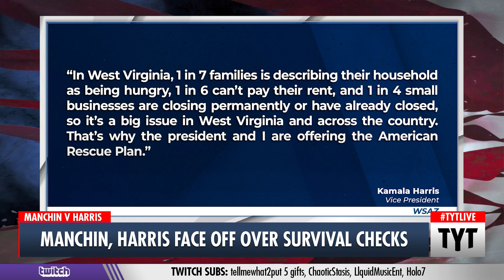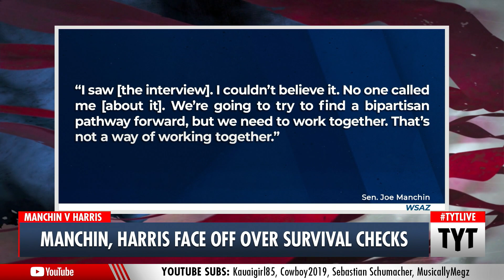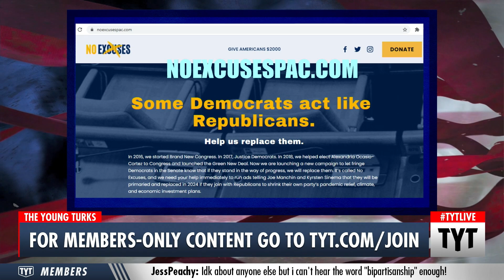Joe Manchin SALTY After Kamala Harris Challenge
Join the TYT family for life! For a very limited time, when you sign up you'll be entered to win an exclusive lifetime TYT membership.

Senator Joe Manchin got his fefe's hurt by Vice President Kamala Harris. Ana Kasparian and Cenk Uygur discuss on The Young Turks. Support TYT by becoming a member

"West Virginia Sen. Joe Manchin (D), a key swing vote in the Senate, expressed frustration on Friday about an interview Vice President Harris gave to a TV station in the state and said the White House had not notified him beforehand.

Speaking with NBC affiliate WSAZ, the centrist Democrat said the vice president's interview was "not a way of working together" and called on the White House to help find a "bipartisan pathway forward."*

210201__TA03_Manchin_Harris